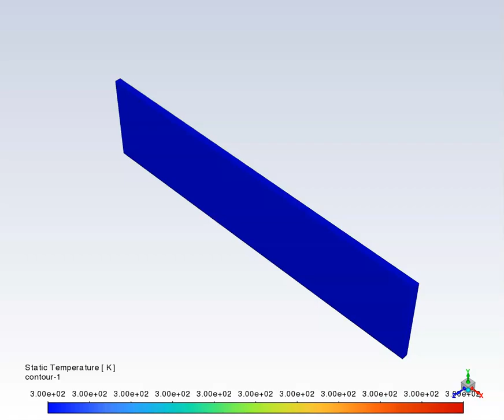PCM-Enhanced PV Panel, Ansys Fluent CFD Simulation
In this product, we conducted a comprehensive study comparing two distinct cases 1) A conventional PV panel without pCM 2) An enhanced system incorporating PCM cooling technology
comprehensive three-dimensional model was developed using ANSYS SpaceClaim,The computational domain was discretized using ANSYS Meshing software, employing a structured grid approach with approximately 1,000,000 elements
The Solidification and Melting model was activated to accurately capture the phase change dynamics of the PCM
The Discrete Ordinates (DO) radiation model was implemented to account for radiative heat transfer
Solar Ray Tracing was enabled for precise solar load calculations